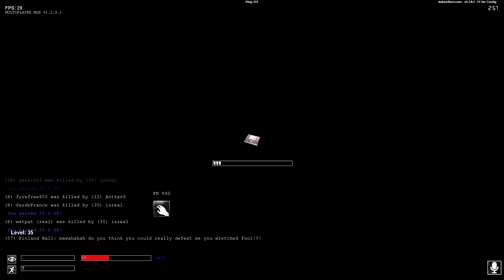bros think they're mtf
this is the nastiest firefight i've ever been in